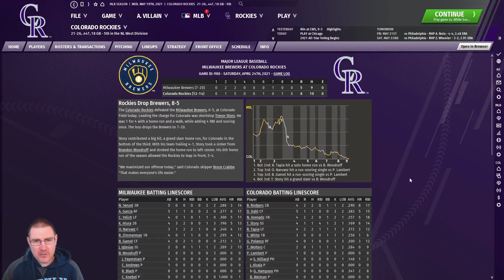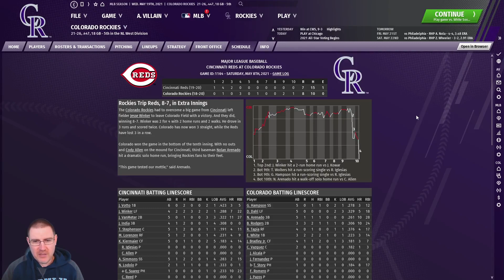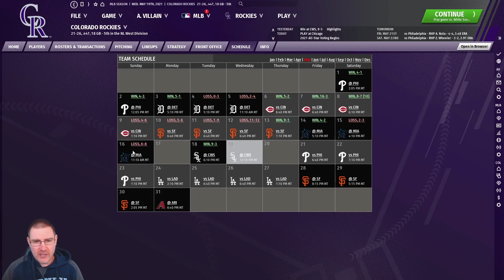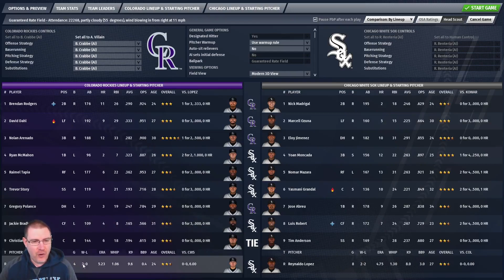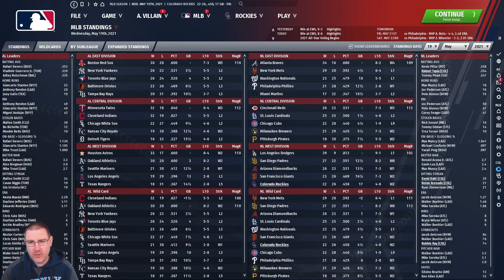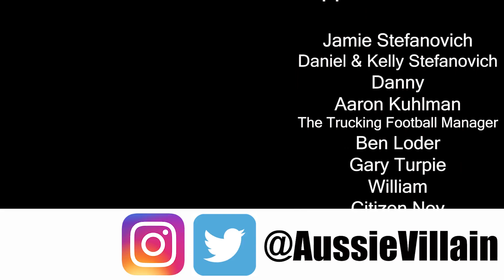OOTP21: TRADING WITH THE RED SOX! - Colorado Rockies S2 Ep3: Out of the Park Baseball 21 Let's Play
Welcome to my Out of the Park Baseball 21 Let’s Play, as we seek to lead the Colorado Rockies to Major League Baseball glory on OOTP 21. In this episode, we face the Chicago White Sox with Jackson Kowar on the mound!